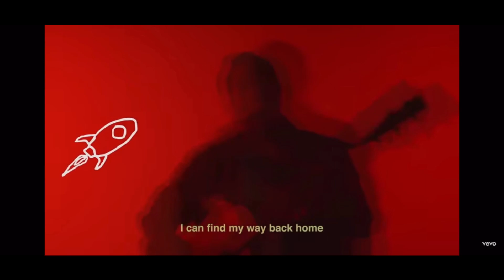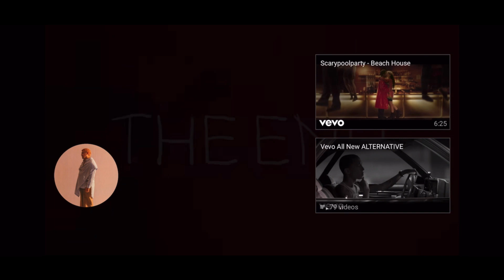SCARYPOOLPARTY A.K.A. ALEJANDRO ARANDA ORIGINAL SONG FRIENDS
Scarypoolparty, Alejandro Aranda, vocals, singer, song writer, producer, guitar player, piano, heartfelt song, nice melody